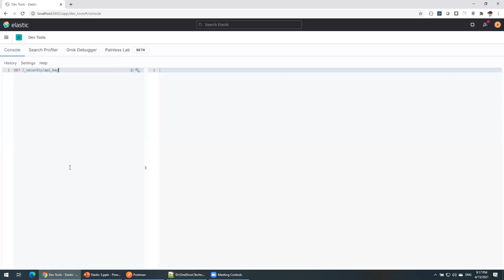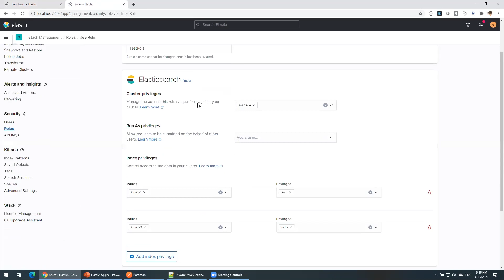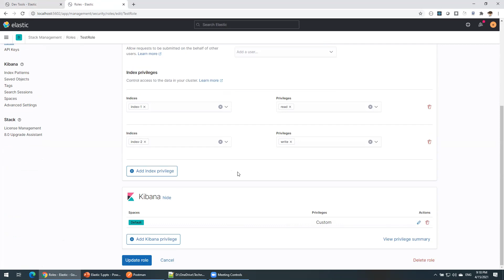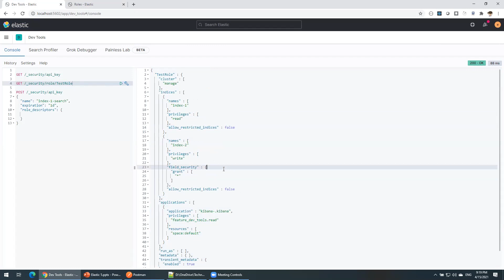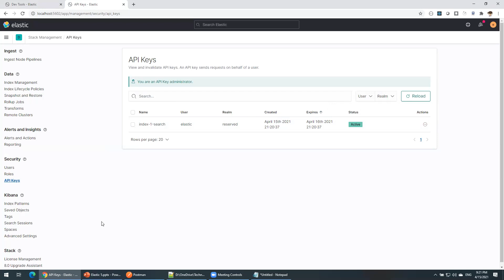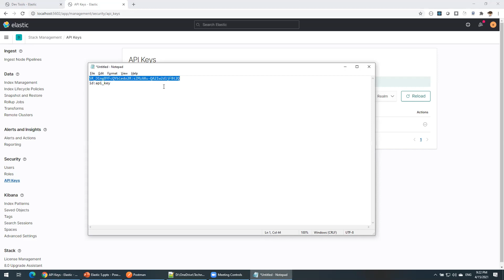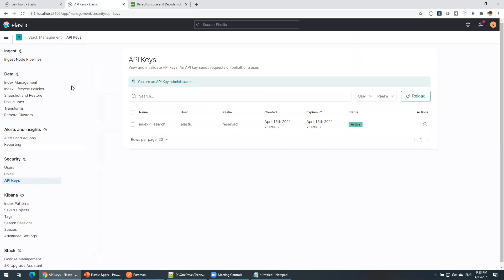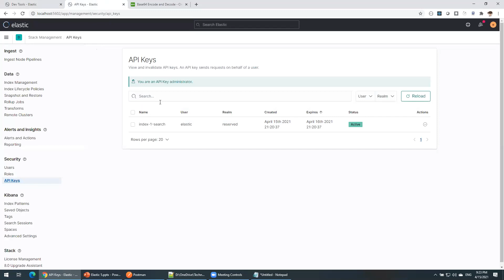Elasticsearch Security - ApiKey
- How to create new ApiKey
- How to invalidate ApiKey